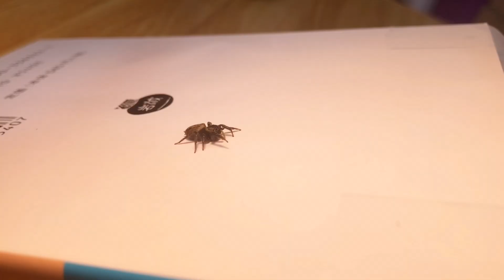誰も知らないハエトリグモの可愛い行動5選【マニアック編】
ハエトリグモの可愛い行動5選！
マニアック編じゃぁーー！！！v(°〇〇°)v

第一弾の動画も見てね！

ー目次ー
00:00 op
00:16 ①巣のチェック
01:04 ②すべる
01:57 ③餌をポイッ！
02:50 ④頭ぽんぽん
03:46 ⑤縮こまる
04:31 さいごに
05:09 ed
ーーーー

※ハエトリグモの頭に水滴を乗せる行為は
手先が不器用な人は危ないので真似しないでください